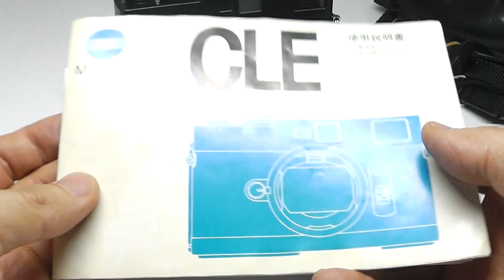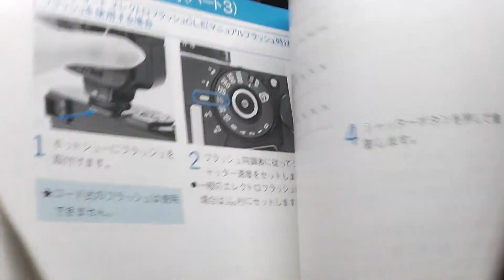Minolta ミノルタ CLE + M-Rokkor 40mm F2 セット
40mmが楽しめる、絞り優先AE搭載機
取説、ストラップ、革ケース、ラバーフード、Fキャップ付